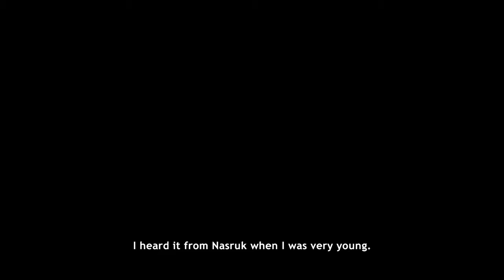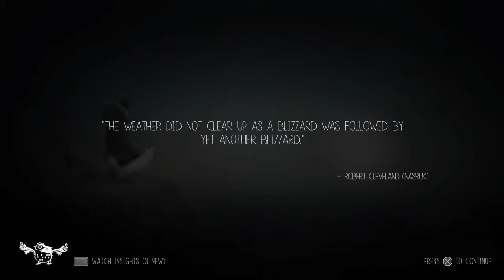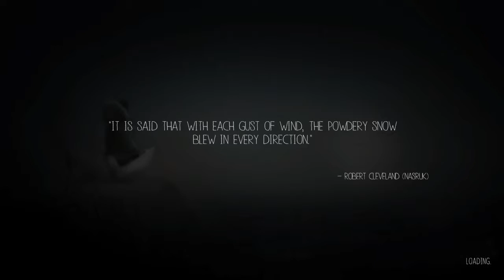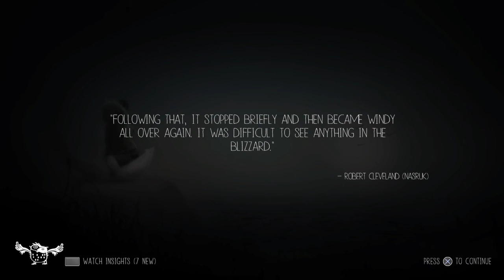Attair Plays Never Alone Part 1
Hey Guys Decided to play Never Alone! A cute little game about a GIrl and a Foxes Adventure! Check it out Enjoy